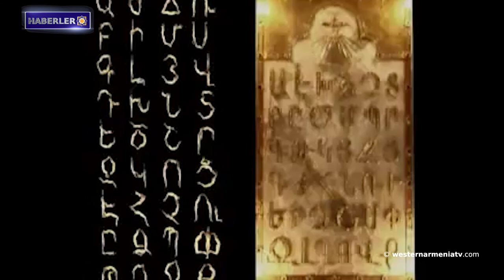Ermeni ve Kürt halklarının barış güvercini Aram Dikran.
1- Sevr Antlaşması'nın yüz ikinci yıldönümü.
2- Yaklaşık 10 senatör son Azerbaycan saldırganlığını kınadı.
3- Neden Kiev'de, Kırım'ın gerçek yerlilerini hatırlamadılar?
4- Batı Ermenistan'ın Arslantepe Höyüğü'nde arkeolojik kazı çalışmaları başladı.
5- Batı Ermenistan’daki kaleleri tanıyalım: Levonkla
6- Ermeni ve Kürt halklarının barış güvercini Aram Dikran.
7- Ermeni alfabesi hakkında Amerikan dergisi: "Herkes böyle bir ihtişamla gurur duyamaz."